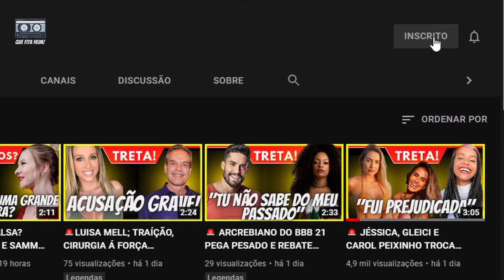🚨RICO FAZENDEIRO SE VINGA DE SOLANGE E TATI QUEBRA BARRACO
Rico se vinga de Solange e Tati Quebra Barraco: “Só come e dorme. “Se tem força para meter a mão na minha cara, vai ter que ter força para cuidar do cavalo”, dispara o novo fazendeiro. Na noite de quarta-feira, o humorista Rico Melquiades se tornou o novo fazendeiro de A Fazenda 13, da Record, e já na manhã desta quinta-feira decidiu colocar “ordem na casa” com aquele jeitinho Rico de ser. Ele aproveitou que agora “manda” em Itapecerica da Serra para alfinetar suas desavenças no reality rural, durante a delegação das tarefas dos peões. Solange Gomes, que vira e mexe treta com Rico, foi um dos alvos, claro.  “Vamos agora para uma pessoinha que só come e dorme, Solange. Solange só come e dorme aqui e disse que vai meter a mão na minha cara. Então se ela tem força para meter a mão na minha cara, ela vai ter que ter força para cuidar do cavalo”, disparou o fazendeiro. Rico também debochou de Tati Quebra Barraco e a colocou para cuidar das ovelhas. “Outra pessoa que também só come e dorme: a sua companheira Tati Quebra Barraco”, começou o fazendeiro. “Pode por, amor. Já te avisei o que vai acontecer. Não vou fazer. Uma coisa que você tá confundindo porque você não é o dono da fazenda”, rebateu a funkeira. O amigo de Carlinhos Maia elevou o tom de voz e continuou na provocação: “Não discute comigo, mas aqui eu sou o dono. Vai trabalhar. Quer ganhar R$ 1,5 milhão fácil? Vai ter que suar e trabalhar. Não vai só comer e dormir, não”. Ele também provocou Victor Pecoraro, MC Gui e Gui Araujo, com direito a xingamentos e trocas de farpas. Logo depois, já dentro da séde, enquanto muitos peões o olhavam atravessado, Rico andava de um lado para o outro, batendo palmas, dizendo: “Vamos trabalhar. Cadê esse povo? Vamos…”. Solange aparentemente insatisfeita olha para Tati Quebra Barraco, que ri da situação. Com a vitória de Rico na Prova do Fazendeiro, estão na Roça Dayane Mello, Erika Schneider e Tiago Piquilo. Assim que ganhou o tão cobiçado chapéu de fazendeiro, Rico foi questionado por Adriane Galisteu, que contou que seu reinado será difícil. “Vou botar fogo lá agora! Vou colocar ordem naquela casa porque o pessoal está fazendo uma colônia de férias com melhores amigos. Vou mostrar como um fazendeiro trabalha”, garantiu.